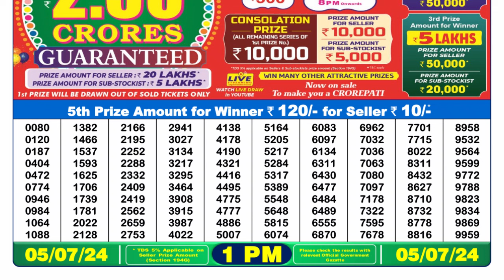🔴 Lottery Sambad Live 01:00pm 05/07/24 Morning Nagaland State Dear Lottery Result Pdf Download